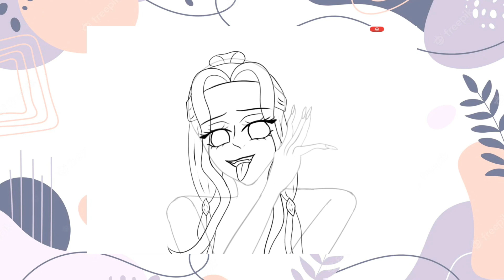Demon Asuka Suzuki - Speedpaint